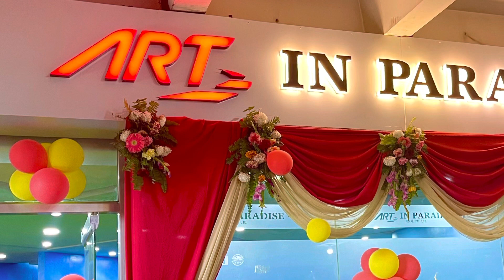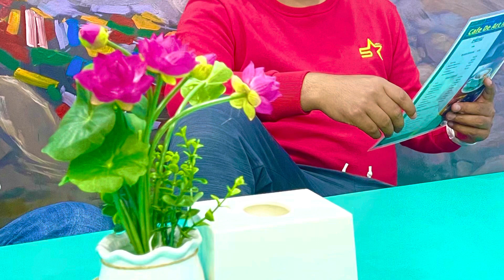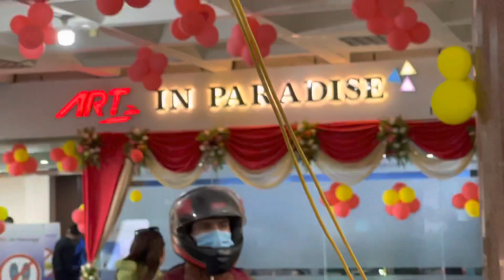Art Paradise in Kathmandu { KTM Mall 5th floor} 2021-03-02